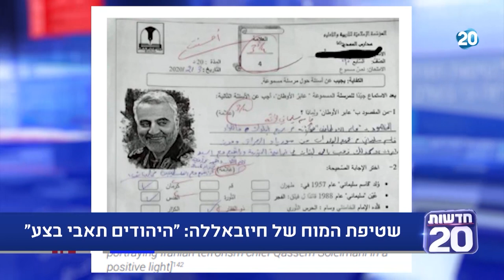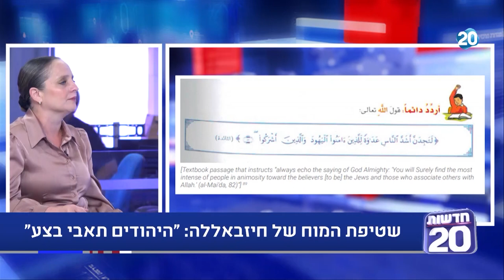סיכום שבועי | 27.6.2020 | התכנית המלאה